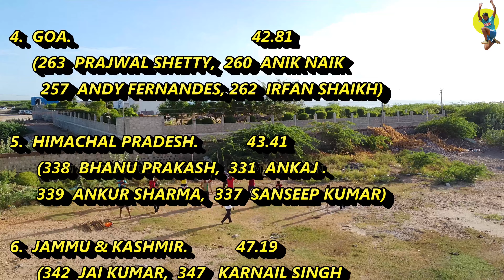4x100m Men's Relay Heat-3 || Madhya Pradesh Beats Andhra Pradesh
4x100m Men's Relay Heat-3 || Madhya Pradesh Beats Andhra Pradesh || 35th National Games 2015 Thiruvananthapuram Kerala

Follow swaminathan gunasekaran to get various Athletics Championships updates.